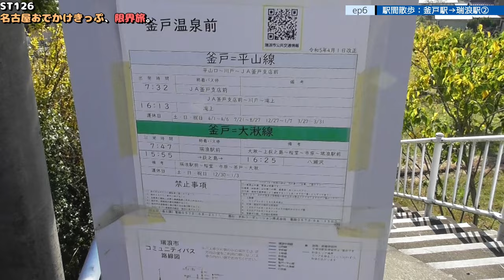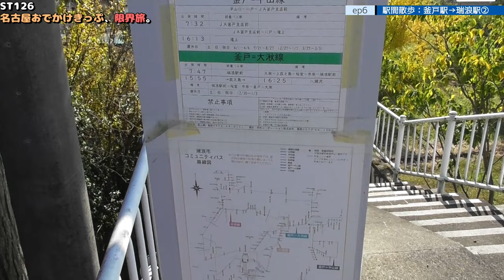ST126 ep6 駅間散歩：釜戸駅→瑞浪駅② ＠岐阜県瑞浪市・JR中央本線【名古屋おでかけきっぷ、限界旅。】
〒509-6472 岐阜県瑞浪市釜戸町
JR中央本線/釜戸駅
Kamado-cho, Mizunami City, Gifu Prefecture 509-6472
JR Chuo Line/Kamado Station